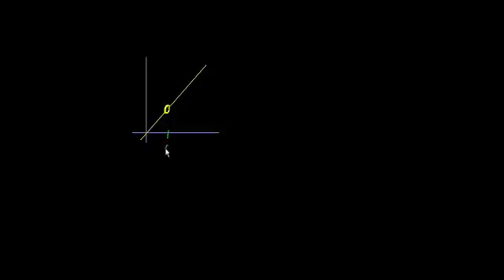تعريف نهاية ايبسلون دلتا - 1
Epsilon Delta Limit Definition 1
يتناول هذا الفيديو توضيحاً لنهاية ايبسلون دلتا من خلال حل امثلة
شكر خاص لمؤسسة شركاء في التنمية المستدامة -- فلسطين